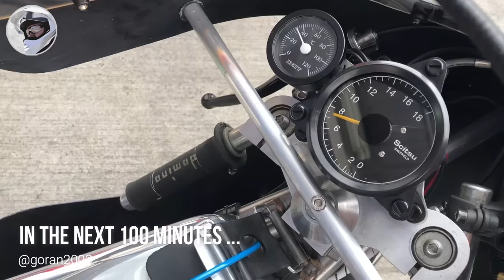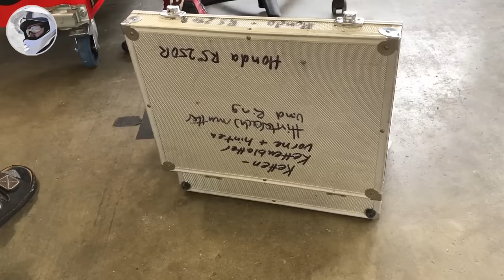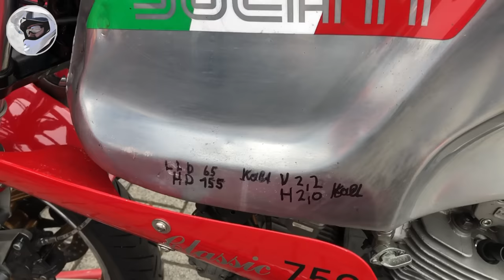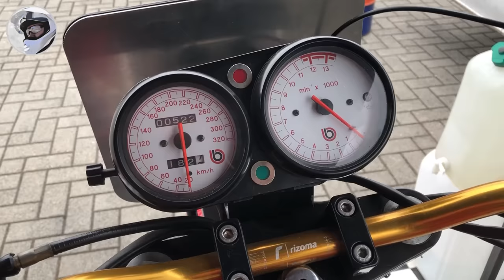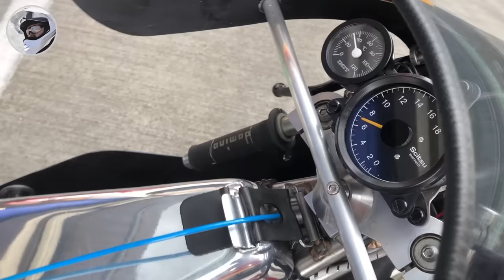Börde Klassik, Oschersleben 2023 - classic motorcycle racing in Germany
Börde Klassik ... excellent classic motorcycle racing event on Motorsport Arena Oschersleben race track near Magdeburg in Germany.